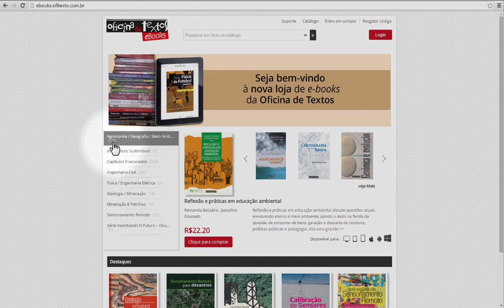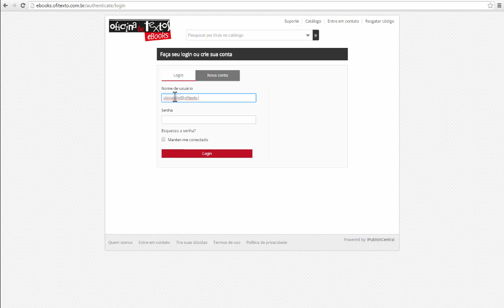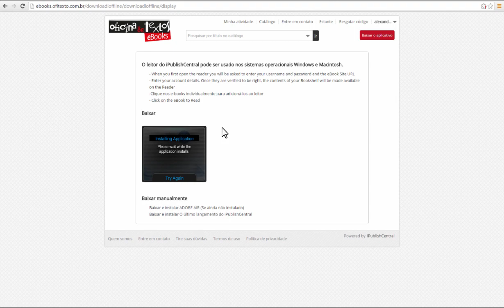Como acessar seu eBook | tutorial Ofitexto eBooks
Veja aqui os passos para resgatar o código de acesso ao seu eBook e acessá-lo tanto online quanto offline no computador.

► SOBRE A OFITEXTO
Editora de livros técnico-científicos das áreas de Engenharia Civil, Arquitetura, Geociências, Meio Ambiente, Geotecnologias e Agronomia.

► CONHEÇA A LIVRARIA TÉCNICA OFITEXTO!
Curadoria completa de livros técnico-científicos, com milhares de títulos abrangendo mais de 150 editoras.